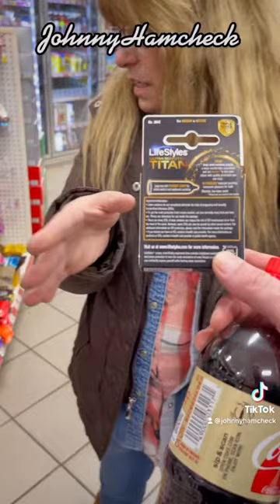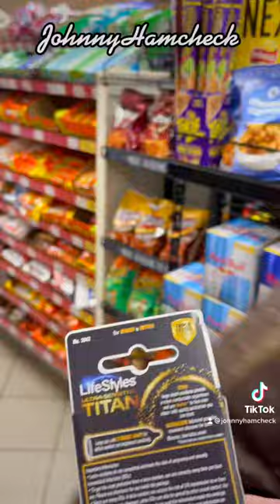( Rubber ) Salesperson of the Month !